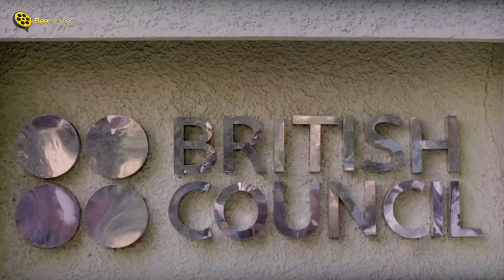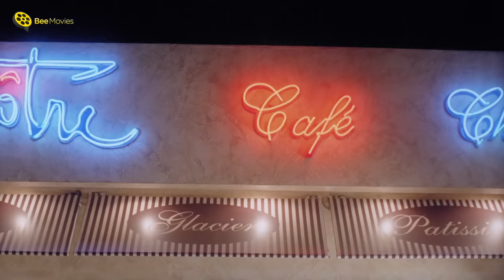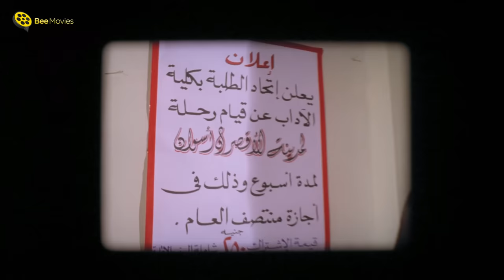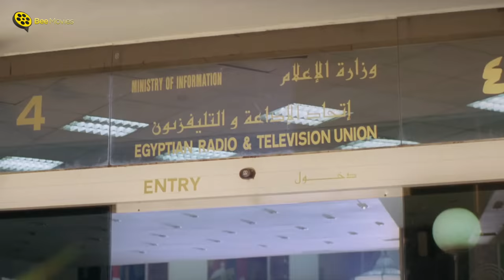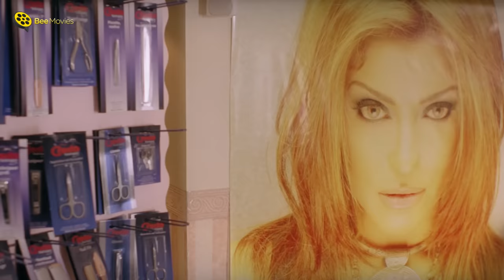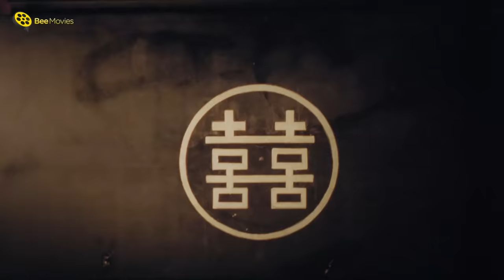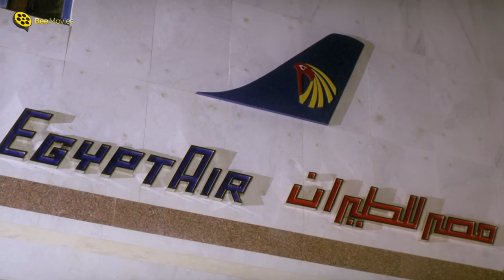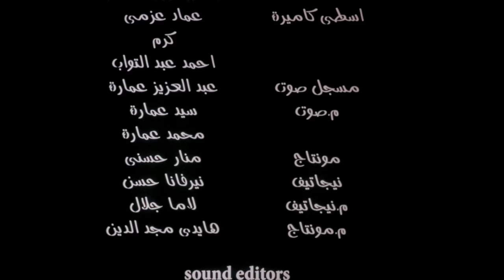فيلم حريم كريم | بطولة مصطفى قمر وياسمين عبدالعزيز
Hareem Kareem | Harim Karim
░ فيلم حريم كريم | بطولة مصطفى قمر وياسمين عبدالعزيز | Harim Karim  : ░

تدور أحداث الفيلم حول زوجين يتم الطلاق بينهما بسبب سوء تفاهم جرى بينهما، فيحاول الزوج أن يعمل على مصالحة زوجته بشتى الطرق عن طريق اﻹتصال بزميلاته القدامى أثناء الجامعة.

بطولة:
( مصطفى قمر ( كريم الحسينى
ياسمين عبدالعزيز (جي جي )
داليا البحيري (مها شكري )
بسمة ( دينا مندور )
علا غانم  (هالة رفعت )
ريهام عبدالغفور ( نيفين جوده )

 تاليـف : زينب عزيز
 اخـراج : علي إدريس

░  Harim Karim - Movie: ░

After Karim breaks up with his wife , he turns to his friends from college to fix up his life . But unfortunatly , things get worse

Stars :
Mustafa Qamar ... Karim
Yasmin Abdulaziz ... Jiji
Talaat Zakaria ...  Magid
Dalia El Behairy ... Maha
Riham Abdel Ghafour ... Neven

Director : Ali Idris